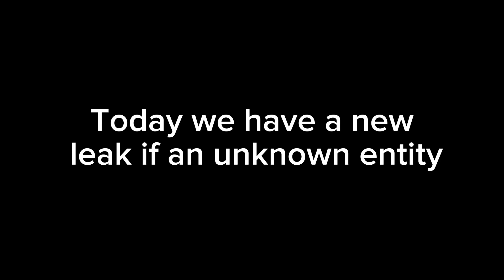New Unknown Apeirophobia Update 4 entity reveal!